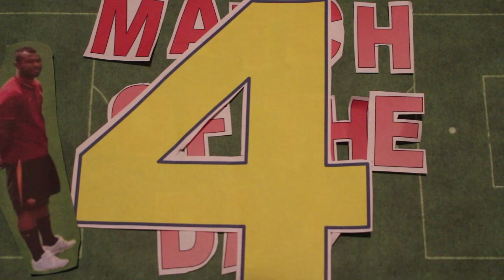MOTD 4 - Gameweek 5 Review